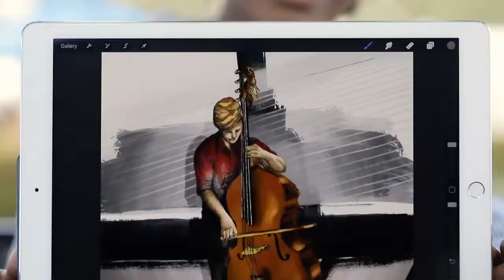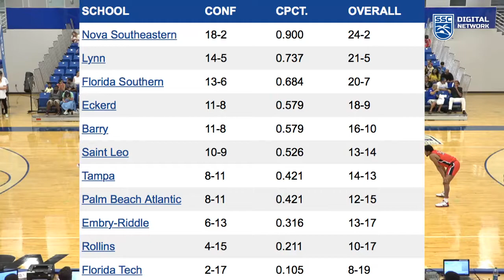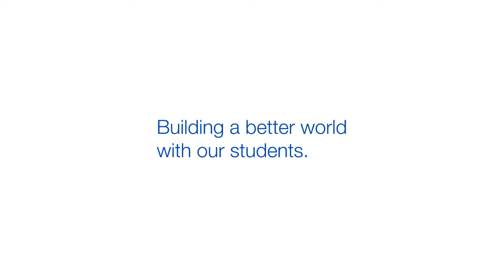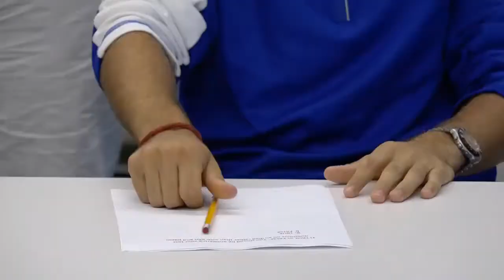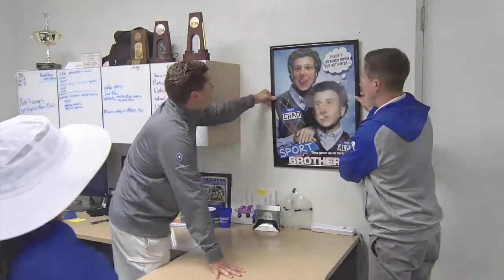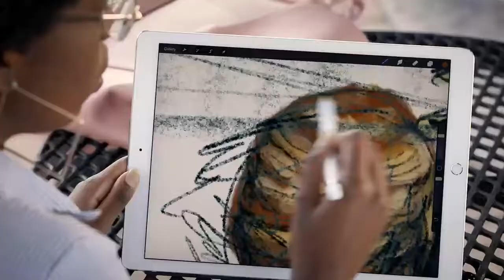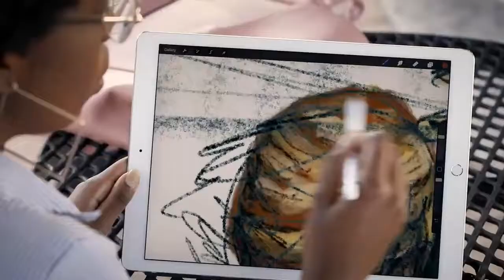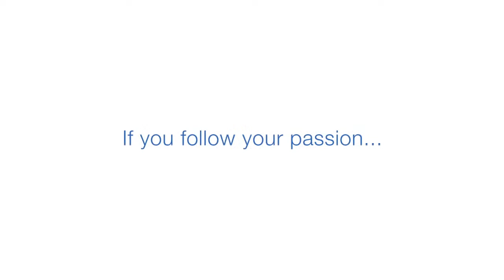2018-19 Tampa Men's Basketball at Lynn